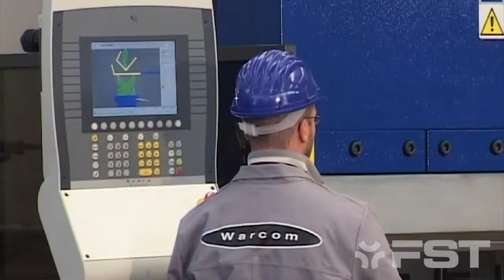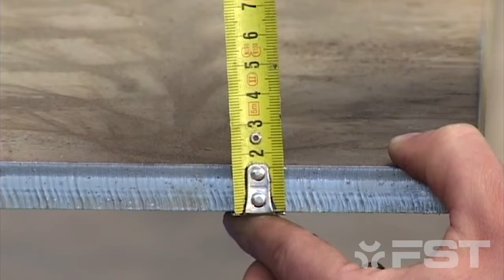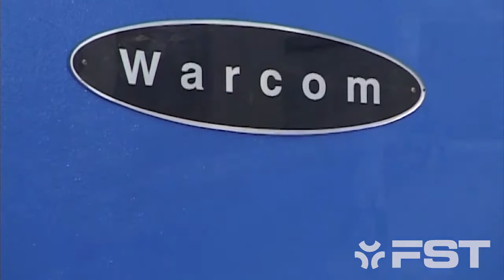Warcom FUTURA Press Brake Tandem from FST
FUTURA Press Brakes in Tandem Configuration

The most versatile machine in the range, and the most common model in the market, the FUTURA series press brake has a range of models from 50 tons up to 1500 tons and is completely customizable, including specialty tandem and quad configurations.

Features & Benefits:
• The main structure is a heavy duty mono-block welded and stress relieved frame.
• The upper beam movement is fast, accurate and repeatable thanks to the heavy duty ram-gibing system with rexilon wear plates and an Auto-Lube System.
• The FUTURA features ram positioning accuracy of +/-0,01mm accomplished by using precision linear encoders mounted to independent C-frames which eliminates interference from deflection of the frame.
• Increased open height between the bed and upper beam, increased Y axis stroke, a CAN/BUS digital system, heat exchanger, soundproof hydraulic pump as well as European manual upper tool clamps are a few of the many standard features of the FUTURA Press Brake.
• FUTURA is designed for the most demanding of users who desire the greatest range of machine capacity and performance. FUTURA features a laser-based operator safety system as standard.